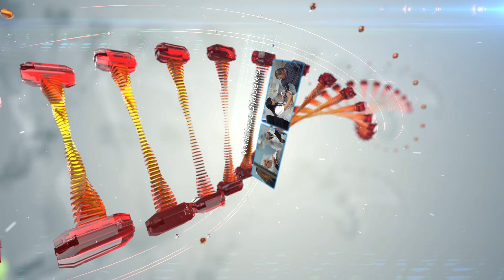208. emisija prilog Opština Lajkovac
Primarna zdravstvena zaštita u opštini Lajkovac organizovana je u vidu Doma zdravlja i seoskim ambulantama Slovac, Jabučje, Bogovađa i Bajevac. Rad je organizovan u vidu službi, pa su stanovnicima na raspolaganju služba opšte medicine, zdravstvene zaštite žena i dece, polivalentne patronaže, stomatologije, specijalističko-konsultativne delatnosti i druge. Osobe sa dijabetesom na konsultacije sa lekarom endokrinologom upućuju se u opštu bolnicu u Valjevu.